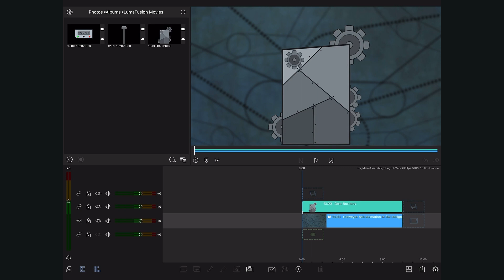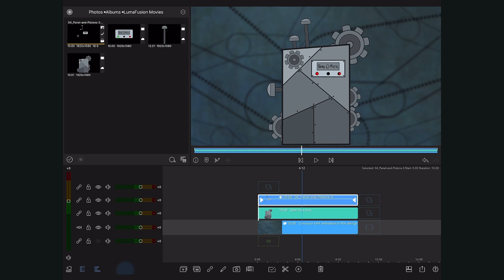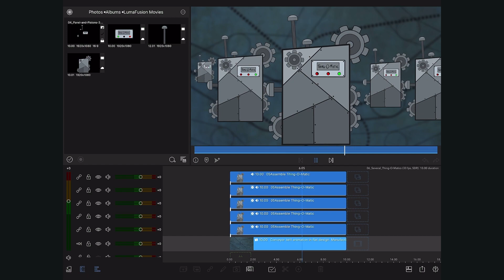LumaFusion 2.4 | What's New: HEVC With Transparency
This video covers HEVC With Transparency. A free update a part of LumaFusion 2.4

In upcoming releases we will continue adding new features and improving LumaFusion. Find our tutorials, the LumaFusion reference guide, and answers to your questions

**Follow us for updates about LumaFusion and our other apps**